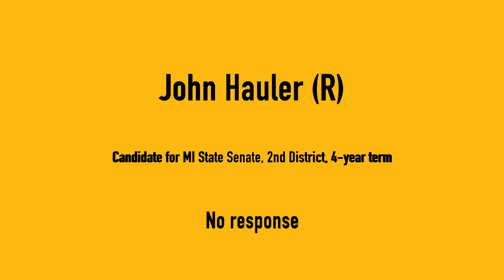John Hauler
This video is not an endorsement of any candidate. VOTE August 7, 2018 in the Primary election and November 6, 2018 in the General Election.